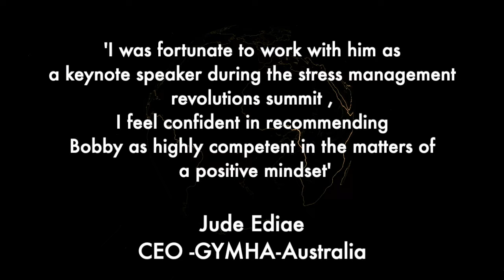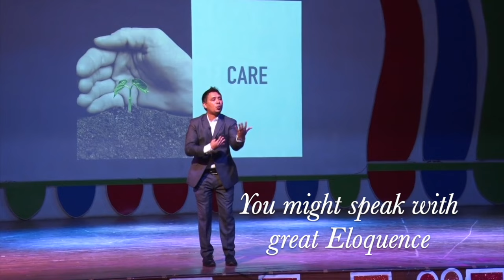Elevate Your Mindset with Bobby Dsouza: Glimpse of the Unforgettable Keynote Speaker Demo Reel 2023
Bobby Dsouza is an influential voice for transformation!
Listed as top 15 Motivational speakers as per keynote speakers India

"Are you ready to elevate your mindset to new heights? Look no further than the dynamic and inspiring Bobby Dsouza, a renowned motivational speaker, keynote speaker in India, and musical keynote speaker. With a track record that includes inspiring 185+ corporations, engaging with 32,120 people in person, and counting, along with impacting over 8,000 students, Bobby is a true force of motivation.

As one of India's top motivational speakers, Bobby possesses the power to transform your thinking and propel you toward unprecedented success. In his unforgettable demo reel for 2023, Bobby showcases his unparalleled ability to captivate an audience, leaving them motivated, inspired, and ready to conquer any challenge that crosses their path.

With his magnetic presence and compelling storytelling, Bobby takes you on a transformative journey that challenges conventional thinking and encourages profound personal growth. Whether you're a business owner, a professional seeking career advancement, or someone looking for a fresh perspective on life, Bobby Dsouza's keynote speeches are a game-changer.

to invite Bobby Dsouza & his team for your next event email